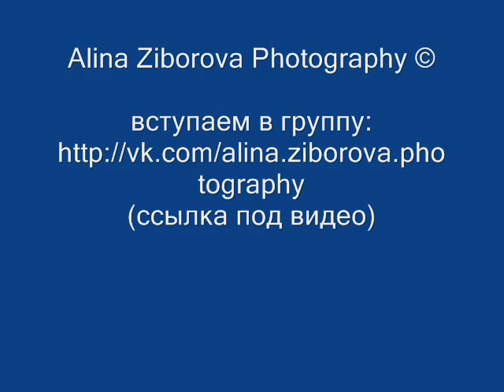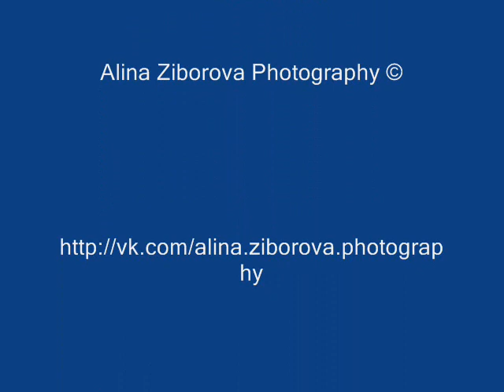Alina Ziborova Photography ©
вступаем в группу!!!